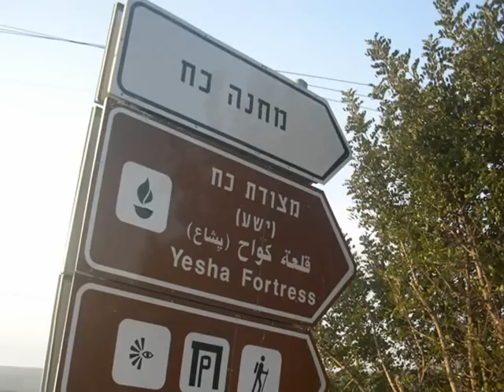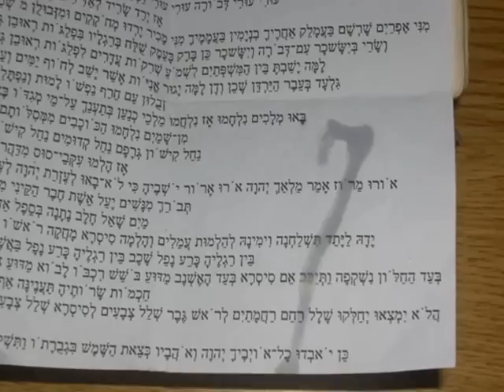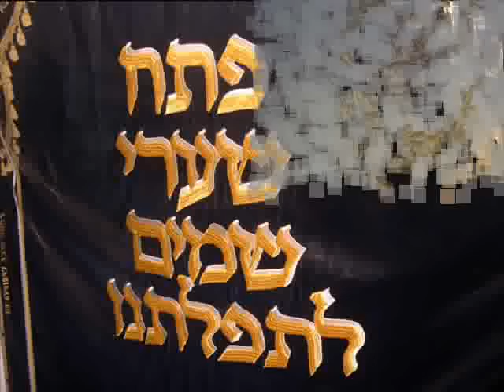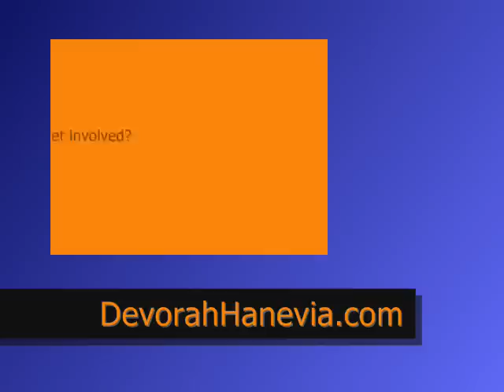Kever Devorah HaNevia, a'h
Deborah the Prophetess Tomb Rediscovered. The ... (more)
Added: November 19, 2007
Deborah the Prophetess Tomb Rediscovered. The ancient resting place is in Tel Kadesh in the Upper Galilee in Israel. To our regret, it also lies in ruin.